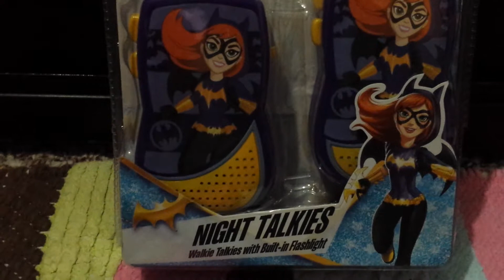HAUNTED HOUSE!!😢Little girls SPY WITH WALKY TALKY!!!!!